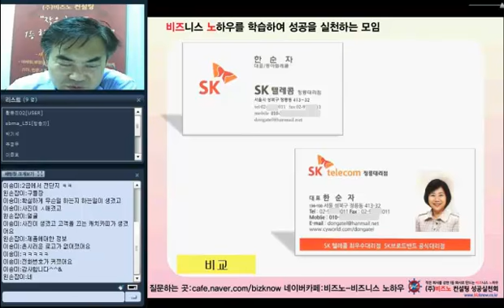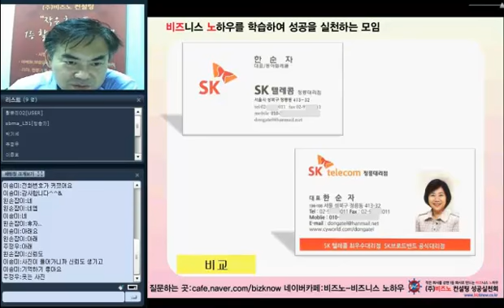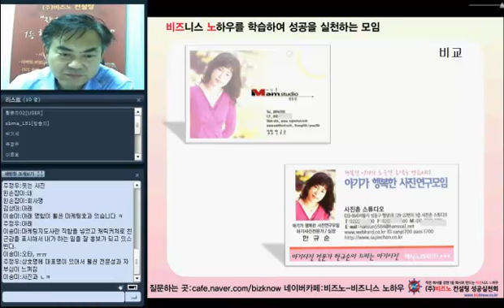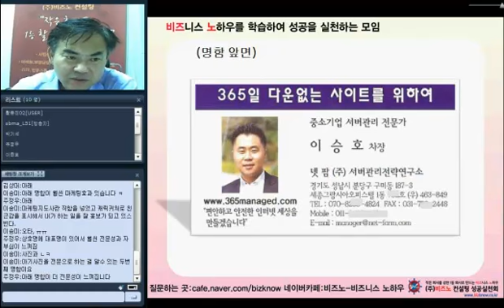고양시농업기술센터 명함마케팅 복습 5